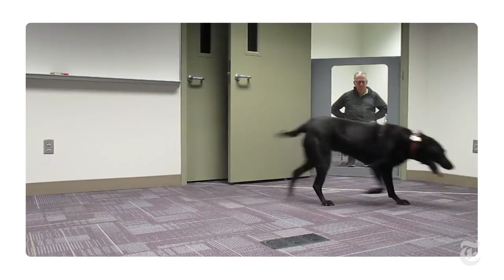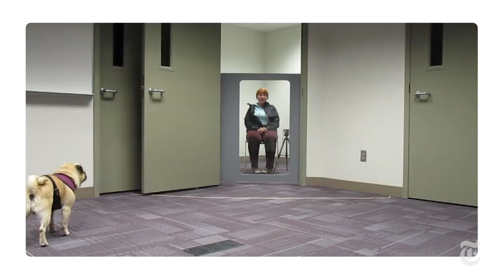How Empathetic Is Your Dog? | ScienceTake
An experiment involving 34 dogs of various breeds tested whether they would push through a magnetically sealed door to “save” their owners. The canine participants included Ralph, the pug; Kiki, the Labrador retriever and KOOZA! – in all caps – an American Eskimo dog.

Every week, ScienceTake answers questions like how monkeys teach manners, elephants show empathy and ants imitate water. Tune in Tuesdays at 4 p.m.